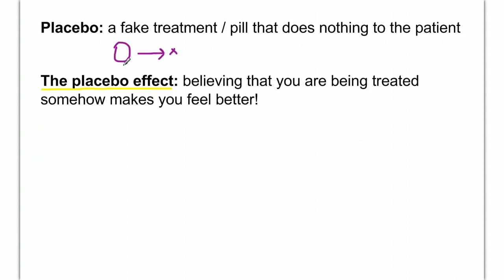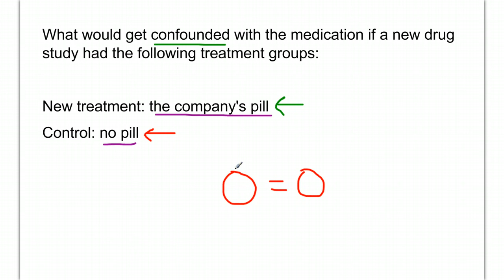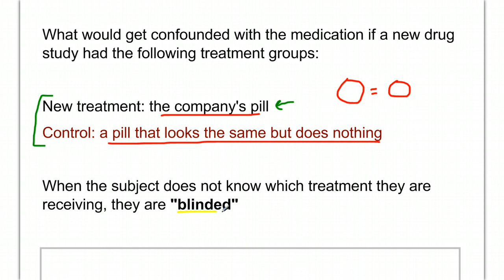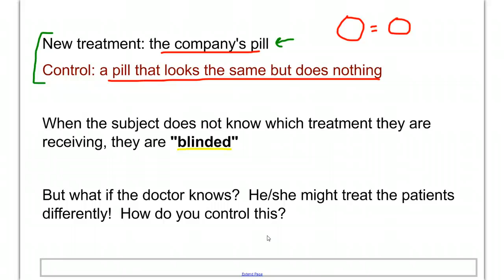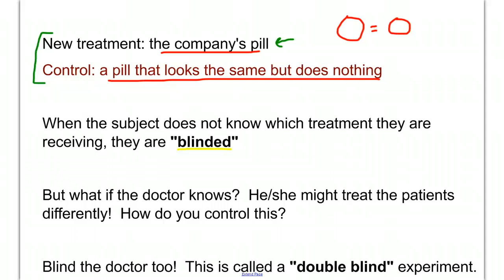5.1.C Placebos, blinding, and double blinding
stats